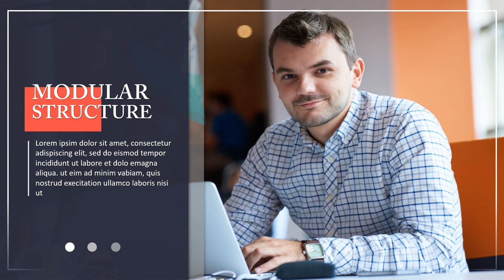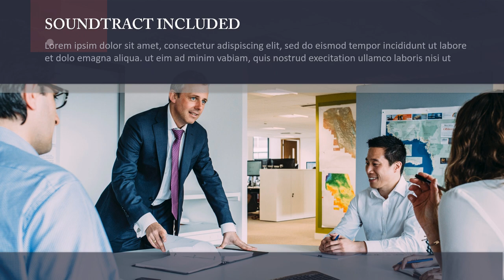Servicios de edición de vídeo de marketing en Chimán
Jasa Edit Video Promosi / Servicios de edición de vídeo de marketing en Chimán Atau

Daftar Isi
00:00 - Intro Pptpixel
00:18 - Contoh Iklan Profesional

Jasa Fotografer,
Daftar Agen
Testimoni
Seminar
Seminar UMKM
Jasa Video
Tanaman Hias
Custom Case
Tutorial Kecantikan
Laundry Antar Jemput
Jajanan Ramadhan
Street Food
Rakit PC
Toko Onderdil
Kopixel
Video pptpixel
Sneakers
Upgrade Smartphone
Interior Minimalis
Hotel Ternyaman
Mens Fashion
Bisnis Penjualan
Woman Fashion
Music Party
Dream House
Conference Techno
Company Profile
Big Burger
Pasta Delicious
Bisnis Digital
Fashion Man
Fashion Man Baju
Fashion Muslim
Fashion Woman
Fashion Woman Shop
Food Explainer
Food Delevery
Food Traditional
Gadget Coustome Case
Gadget, Elektronik
Kid Baby, Promina, Sabun Lifebuoy, Dot Bayi
Minuman Kekinian
Online Shop, Marketplace
Agriculture
Bakery, Roti
Bimbel, Tempat Les
Burger
Burger, Humberger
Burger King
Hijab
Marketing
Noodle
Tour Travel
voucher travel
Klinik kecantikan
Klinik SkinCare
Fashions Kid
Seminar Kewirausahan